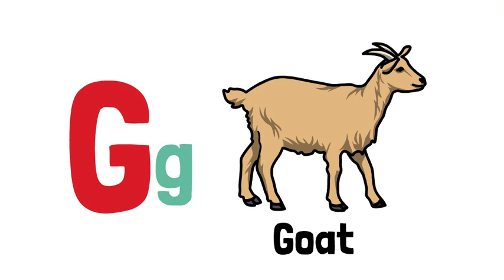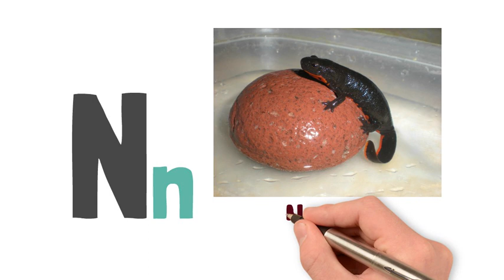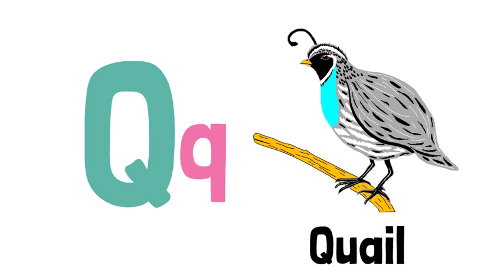Learn ABC Alphabets with Sounds for Children - Write and Read abcd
Looking to teach your child the ABCs? In this your kid will learn abcd letters and sounds quickly and easily. They will also learn abcd, abcd rhymes, will read and write abcd with proper sounds, will learn to read and write abcd capital letters and small letters, will learn animals names and small letters of alphabets.